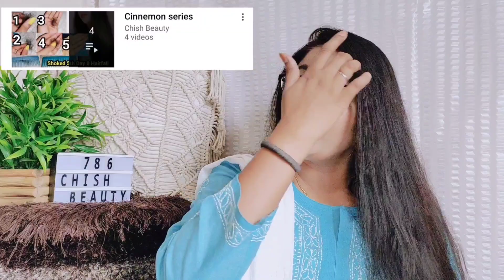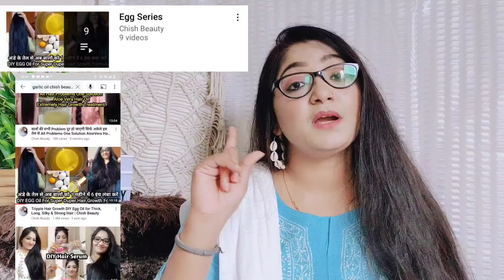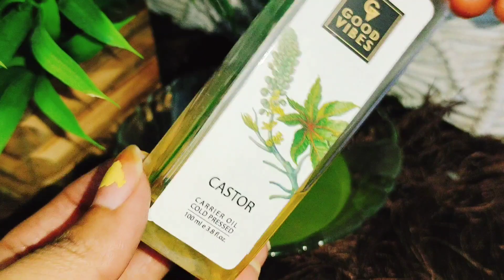अब आपके बाल 3 गुना तेजी से बढ़ेंगे और बालों का झड़ना तो तुरंत रुक जाएगा बस रात को यह लगा कर सो जाना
Business & Collabration

Oils👍👍👍👍

Toner👍👍👍👍

Hair Dunk👍👍👍👍

Hair Mask/Pack

Hair Growth Gel👍👍👍👍

यह सब करेंगे तो बालों की लंबाई 100% बढ़ेगी 1 महीने में 4 से 6 इंच बाल भी बढ़ जाएंगे आपके

Best Videos for Control hairfall

Oil Link :--

Everything on this Channel is created by the owner of this channel Chish Beauty by Chishtiya, using any of the content without my permission is not granted. The content creator has whole copyright of the videos,
I give no guarantee of any Products & Remedies Show in this video working out for you,  What works for me or what I like might not suit you. patch test of everything is a must

Thanku
Chish Beauty